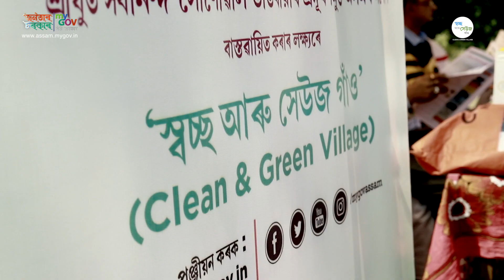Clean and Green Village : Duni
MyGov Assam’s landmark Clean and Green Village campaign has brought about a lot of grassroots changes in terms of practice of cleanliness and conservation of environment.
Duni village under Sipajhar LAC showed full vigour in transforming itself into a Clean and Green village. Take a look at how the village embraced the campaign.